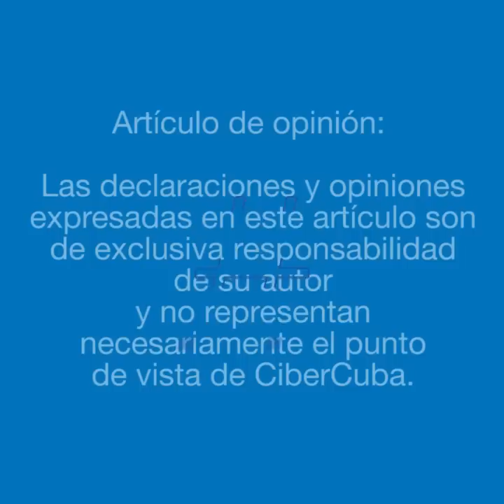Veintiséis razones cubanas para no votar el 26M